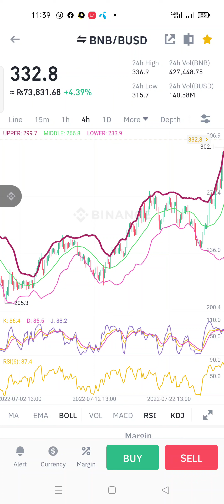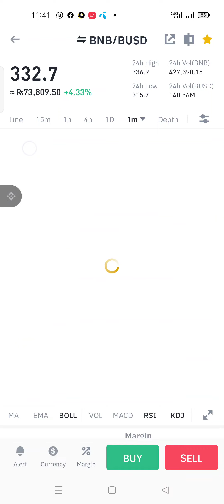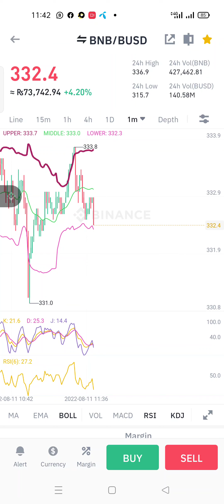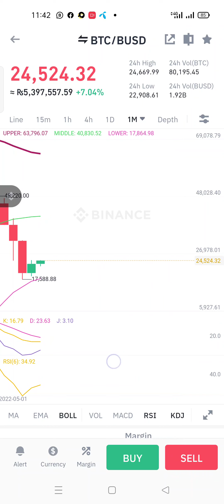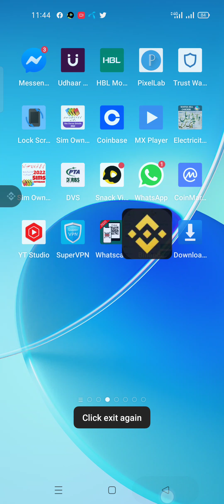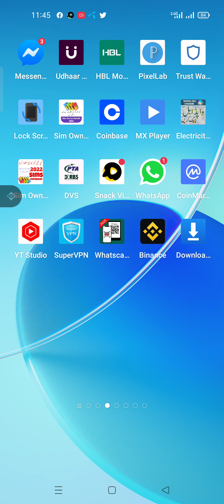How to earn money online#how to trade on binance#tradding#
how to earn money online on binance#
how to earn money#
binance
tradding xourse
trading course
how to trade
free signal
free watspp group
bitcoin